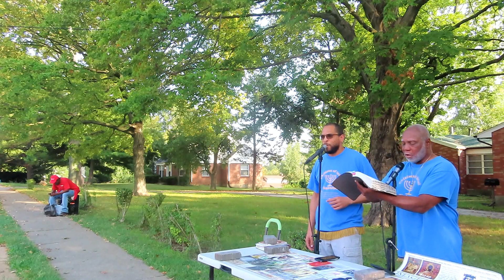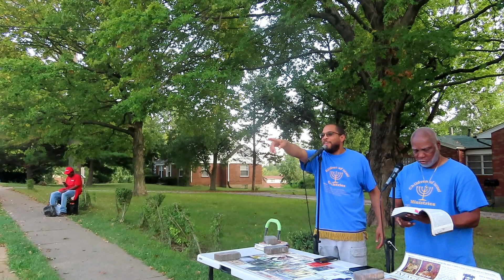Children of Israel Ministries | Street Teaching | 09-30-2023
Children of Israel Ministries is a Bible-based organization.
Our mission is to inform (heritage, history, and state of affairs); to empower (repentance, liberty, and preservation); to unify (relationship to the Most High, family, and the 12 Tribes of Israel); and to restore & build (faith, hope, and charity).

Children of Israel Ministries is located in the Florissant, MO area.